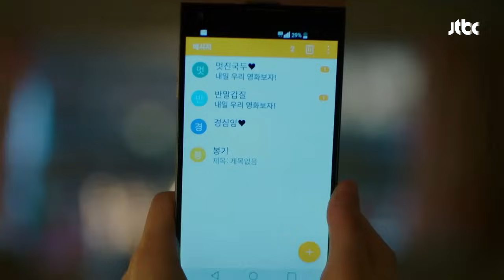"빨리 정리하고 나만 봐♡" 잠 못 이루는 설렘 쳐발쳐발 고백나잇 힘쎈여자 도봉순 11회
봉순(박보영)에게 고백하고 집으로 돌아온 민혁(박형식)
봉순의 반응이 생각나 자꾸만 웃음이 나고… "봉순아 자니~?"
민혁이 떠올라 잠 못 이루는 봉순
시간이 필요하다는 봉순에 민혁 "빨리 정리하고 나만 봐♡"